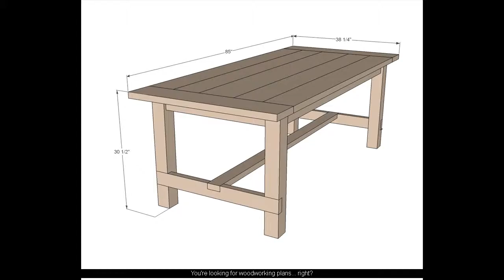woodworking projects stool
2x4 furniture plans
2 x 6 furniture plans
2x4 furniture plans free
1 x 4 furniture plans
yard furniture plans
furniture do it yourself plans
cat furniture plans save you money
furniture templates for floor plans 1/4 scale
1950s furniture plans
free furniture plans for 18 dolls
16000 furniture plans
1800's furniture plans
1/12 scale furniture plans free
1/6 scale furniture plans
1 12 scale furniture plans
1/12 scale dollhouse furniture plans
2x4 furniture plans download
2x4 furniture plans stevie henderson
2x6 furniture plans
2x2 furniture plans
2x furniture plans
2d furniture plans
2x4 furniture plans couch
2 4 furniture plans
2 by 4 outdoor furniture plans
2x4 patio furniture plans
2 x 4 outdoor furniture plans
shanty 2 chic furniture plans
3d furniture plans
furniture plans for free
furniture plans for photoshop
furniture plans for beds
furniture plans for living room
50's furniture plans